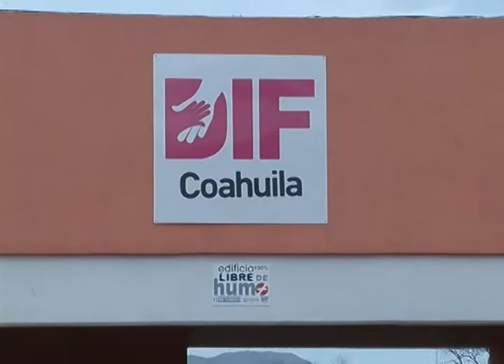Invita DIF estatal al concurso Mujeres de Valor